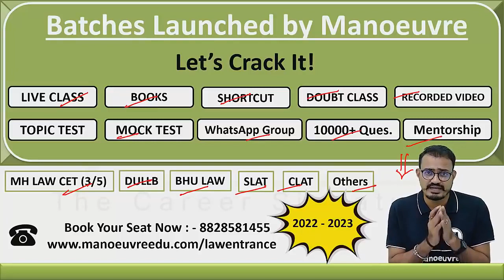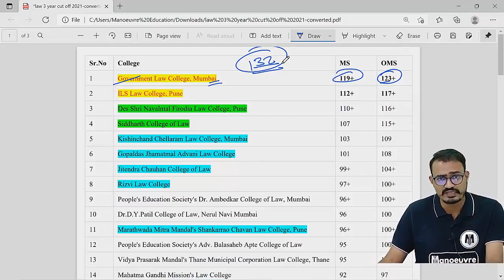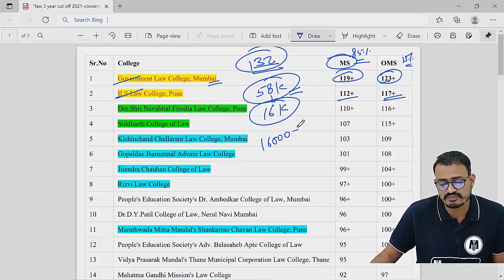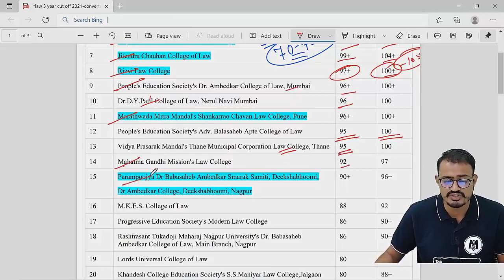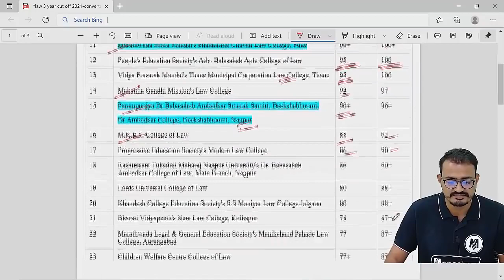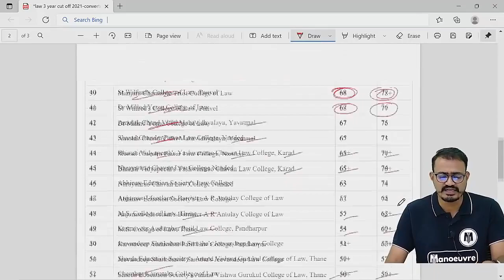MH LAWCET (3YRS) - 2021 | Expected Cut-off List | Cap Round की तैयारी Start करो !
REGISTER NOW FOR  CAP ROUND & PODCAST WORKSHOP

Prepare for LAW Entrance : MH LAWCET (3/5) | CLAT | SLAT | Others
Call/WhatsApp on :
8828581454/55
 @Manoeuvre Education